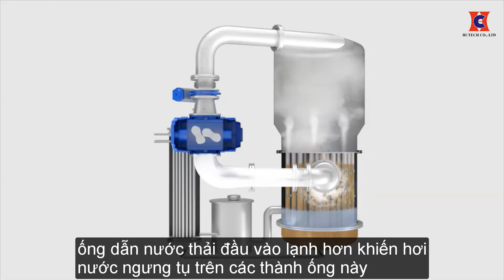Chưng cất chân không | Chưng cất chân không trong xử lý nước thải công nghiệp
Tìm hiểu nguyên lý chưng cất chân không; mô tả quá trình chưng cất chân không trong xử lý nước thải công nghiệp.

CÔNG TY TNHH THƯƠNG MẠI VÀ CÔNG NGHỆ HC VIỆT NAM
Địa chỉ: Số 5B, Ngách 15/2, An Dương Vương, Phú Thượng, Tây Hồ, Hà Nội
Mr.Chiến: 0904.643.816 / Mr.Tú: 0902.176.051